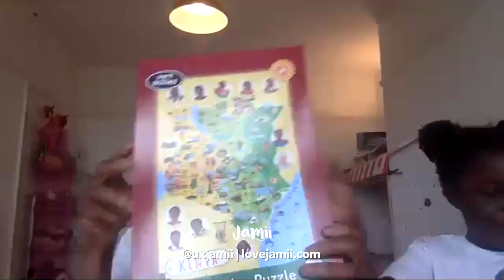Very Puzzled x Jamii - Black Pound Day 27/06/2020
Black Pound Day interview with Jamii.